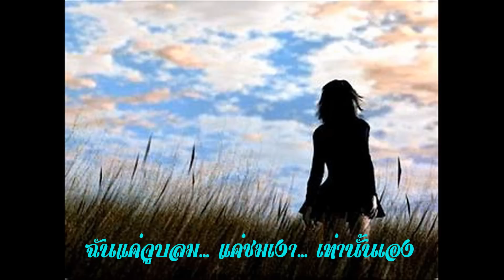จูบลมชมเงา - ดอน สอนระเบียบ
จูบลมชมเงา

ศิลปิน: ดอน สอนระเบียบ

ให้ฉันเป็นนกน้อยน้อย ในกรงใจเธอ
ฉันจะเสนอ เสียงไพเราะให้เสนาะหู
ให้ฉันเป็นแมวสีสวาด น่าเอ็นดู
ฉันจะได้ซุกอกพธู ร้องเหมียวเหมียว
(เหมียว... เหมียว)

ให้ฉันเป็นพฤกษาสวย ในแจกันเธอ
ฉันจะเผยอ กลิ่นขยายให้เธอซ่านเสียว
ให้ฉันเป็นสุนัขซื่ออยู่ตัวเดียว
ฉันจะได้เลี้ยว วิ่งตามเงาแทบเท้าเธอ

แต่ฉันเป็นวณิพก นกกาหน้าดำ
ฉันไม่อาจทำ เสียงกางเขนให้เด่นเสมอ
และฉันคือ แมวสีด่างข้างบ้านเธอ
เห็นสุดเสนอ ได้สนองร้องเสียงขรม

เปรียบฉันเพียงพฤกษารกริมทางเดินเธอ
ฉันสุดเผยอกลิ่นและสีที่ไม่สวยสม
เปรียบฉันคือ สุนัขเถื่อนเปื้อนโคลนตม
ฉันแค่จูบลม แค่ชมเงาเท่านั้นเอง

This song is nearly the same as a song "เป็นไปไม่ได้" of "The Impossible" band that the poem compared himself to be some other things on his imagination. Later he recalled that it's "IMPOSSIBLE."

NOTE: My first time to listen this music was on last Thu., 10th Jan. 13, during the night time via the internet radio. This song light up my feeling and would love to create the MV (Music Video).
Since my family are always related with the animals especially CATs & DOGs because of my daddy.
Even though, this song was uploaded prior by 2 guys in YouTube Channel, but I would like you guys try this on my channel in the difference style.
Hoping you all enjoyable.